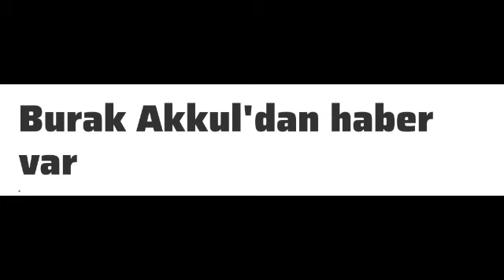Ünlü Sunucu Burak Akkul'dan Haber Geldi - Sondakika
İnşallah En Kısa Sürede İyileşir